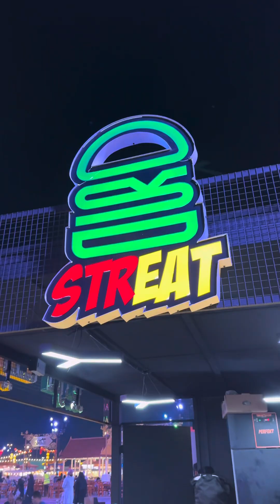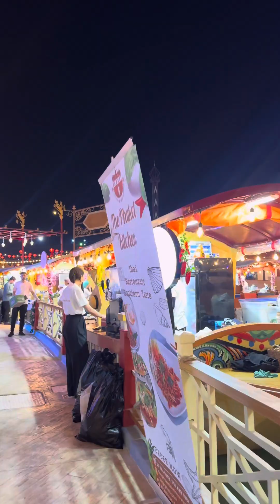Sheikh Zayed Festival Abudhabi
Named in honour of the late Sheikh Zayed bin Sultan Al Nahyan, Founding Father of the UAE, the Sheikh Zayed Festival is enlightening for visitors interested in the legacy of the nation’s founder. It also celebrates the United Arab Emirates’ culture and rich heritage through handicrafts crafts and traditional performing arts. A central attraction is the United Arab Emirates Heritage District, which hosts exhibitions and popular markets. The Sheikh Zayed Festival also features camel races, falconry shows, competitions and fireworks. The World Heritage District is another highlight, showcasing the architectural heritage, crafts, products and traditional arts of other countries.

Location: Al watba Abudhabi
Timing weekdays : 4 pm to 12 am
Weekends 4pm to 1 am